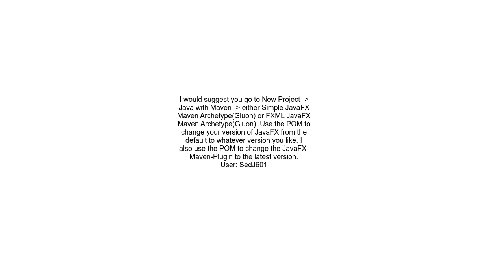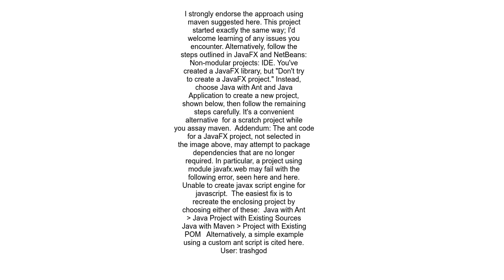NetBeans 14 Failed to automatically set up JavaFX Platform